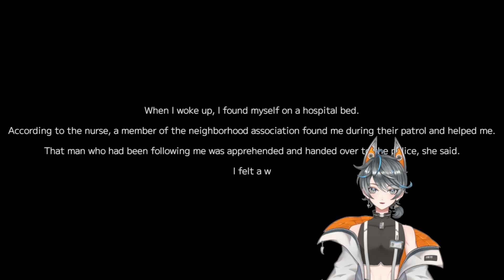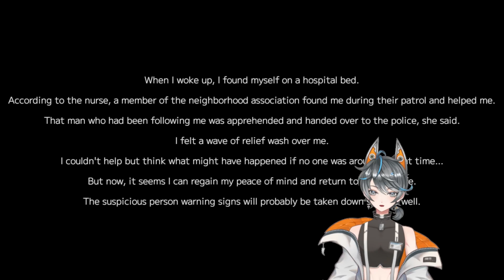Why Can't We Just Be Friendly | Suspicious Person Information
Maybe just ask about his day you don't know what he has been through